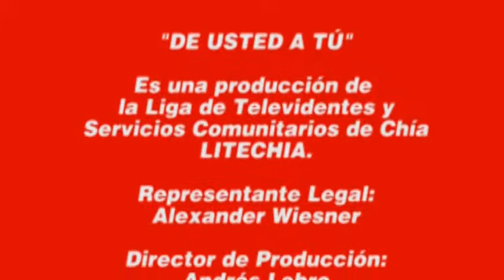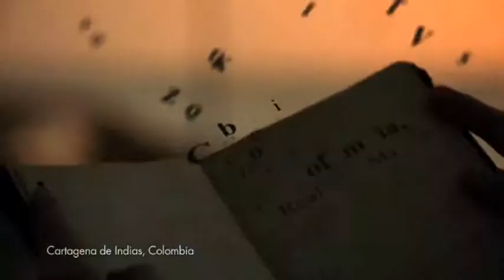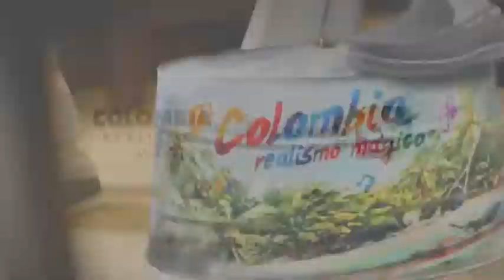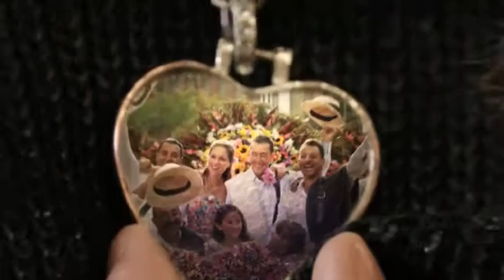Programa "De usted a Tú", presentador Luís Eduardo Vargas, gestor cultural de Chía,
Invitado Andrés Juan Suárez, Bailarín y Director de Danzar Colombia de Chía.